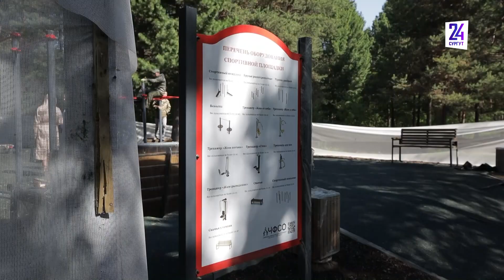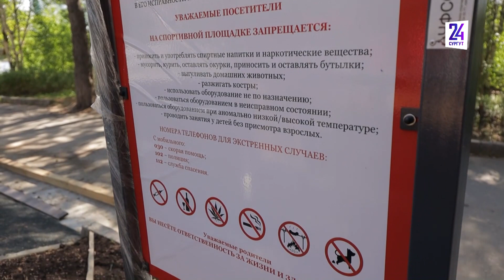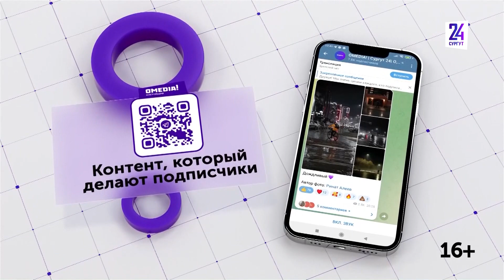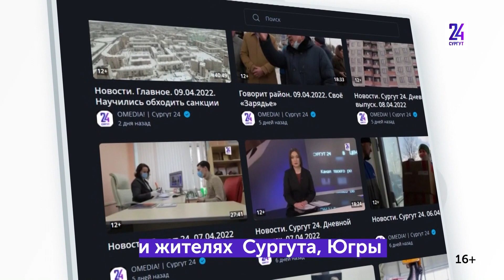Новости. Сургут 24. Дневной выпуск. 14.06.2023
● Завершилось голосование по программе ФКГС
● В Сургуте стартовал чемпионат мира по бильярдному спорту
● Лянторские спортсмены установили новый рекорд России